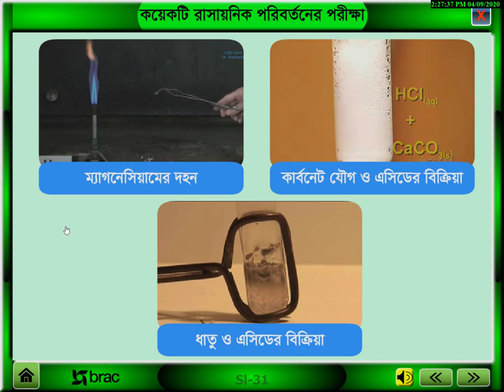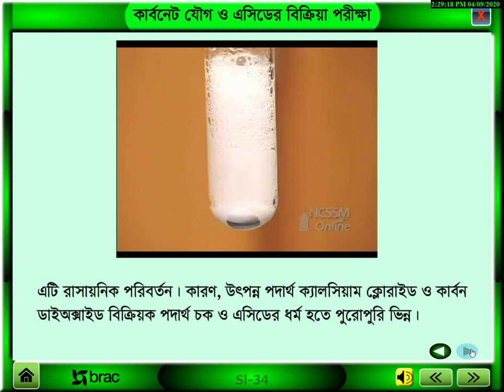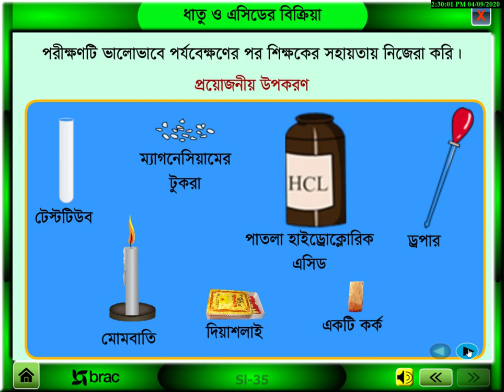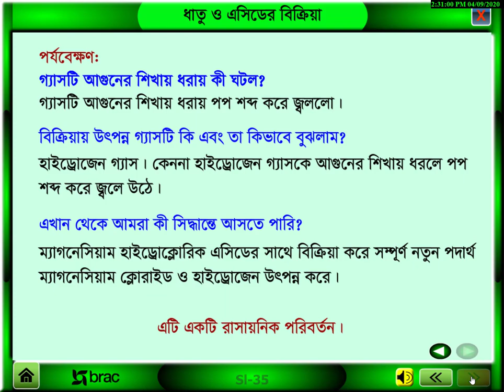অধ্যায় ১১ পারিপার্শ্বিক পরিবর্তন ও বিভিন্ন ঘটনা ১১.১-১১.৪ ১১.১ কয়েকটি রাসায়নিক পরিবর্তনের পরীক্ষা